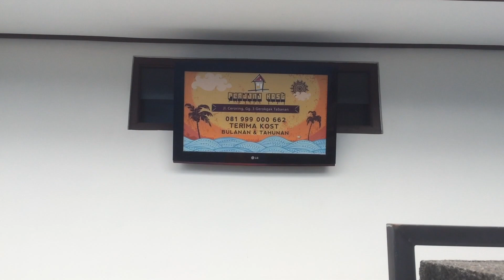Perdana kost tabanan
Info lebih lanjut bisa hub via wa/sms/tlp 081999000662 online 24 jam

Lokasi sangat strategis, aman, Nyaman dan bersih

fasilitas lengkap
1. kamar mandi dalam
2. dapur sendiri
3. listrik token (pulsa)
4. free air pdam
5. garase motor
6. kasur 160 x 200
7. lemari

tinggal tidur dan bawa seprai saja bosss

untuk ketersediaan info lebih lanjut hub no di atas
thanks